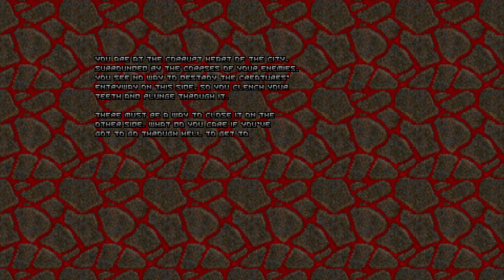gzdoom 4.7.1 doom ii atom rain duke nukem lo wang caleb priestess touhou part 2